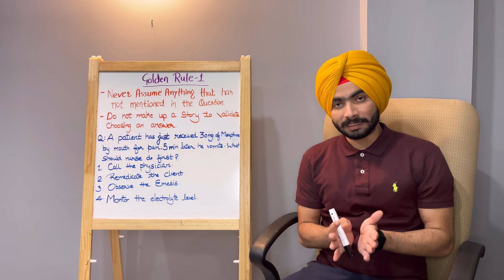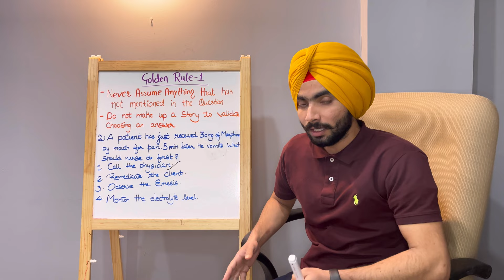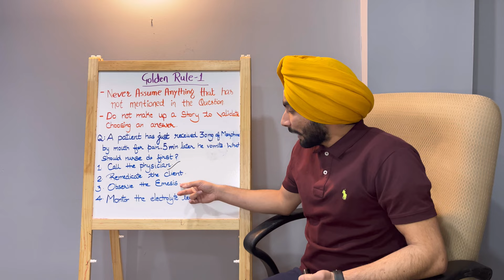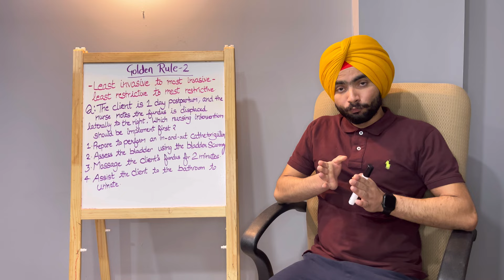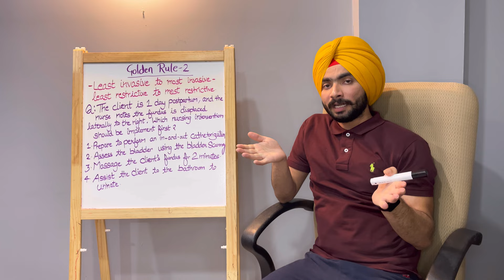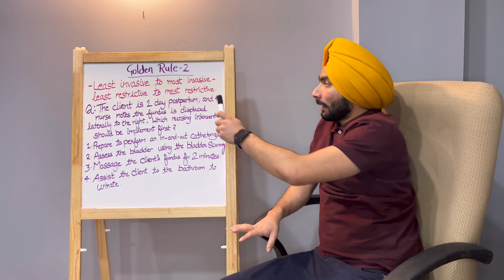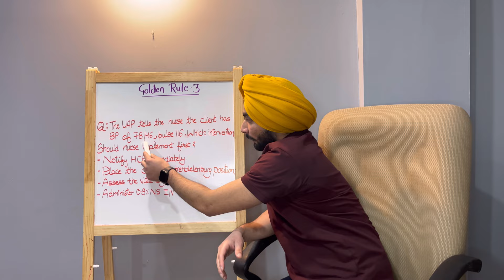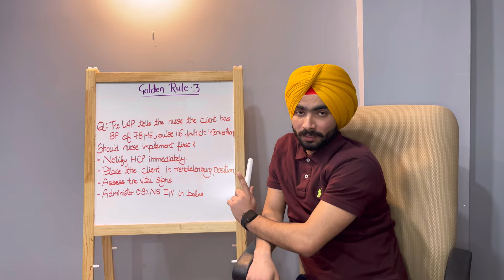Three NCLEX Golden Rules Part-1# 100% effective NCLEX Tricks For MCQ's